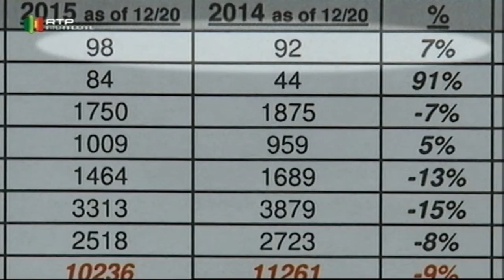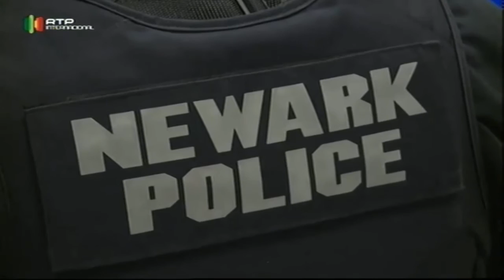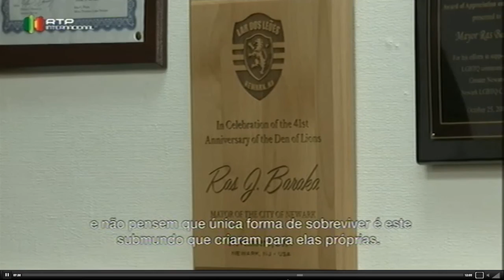Que análise faz da segurança em Newark?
Newark está situada no norte de New Jersey. No Condado de Essex, que tem como Xerife da polícia um luso-americano.

Armando Fontoura fala de ciclos quando analisa a evolução do crime no condado.